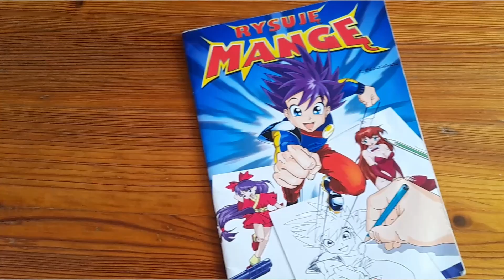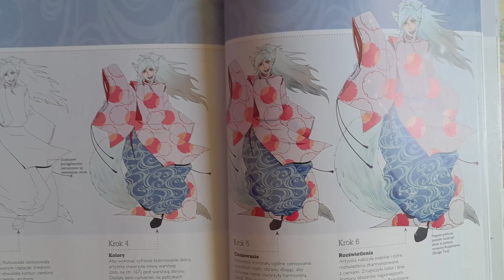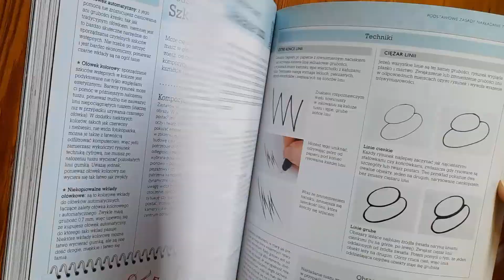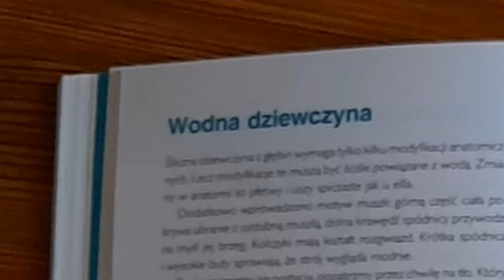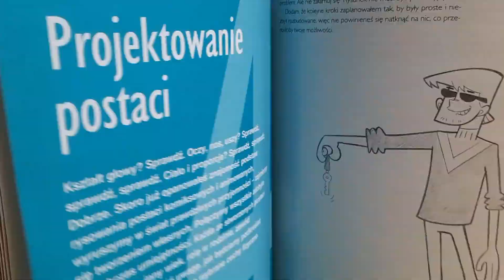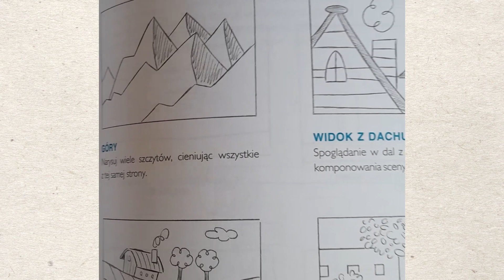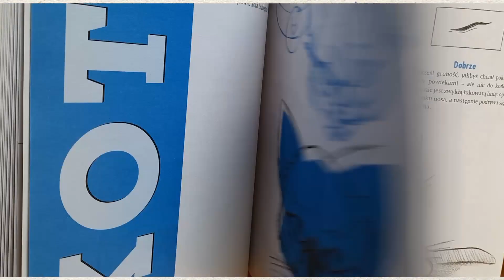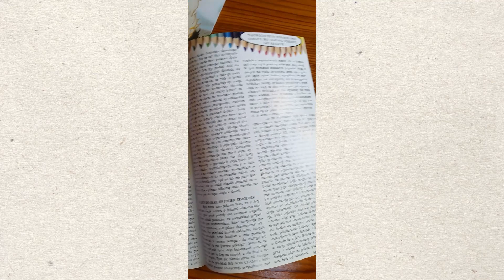Rosting "how to draw" books | review & timelaps | ArtStruggle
READ ME!
Program: Clip Studio Paint
Tablet: Huion H610 PRO v2

\\\OTHER CHANNELS///
RINN VOICE:

hope you enjoied :D